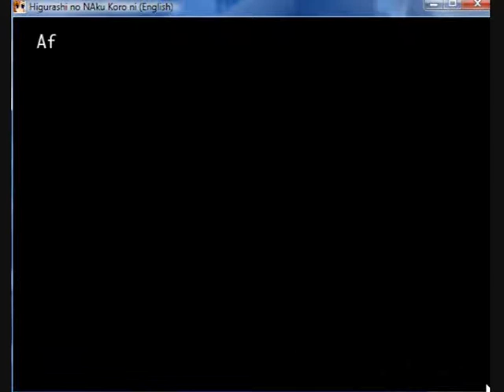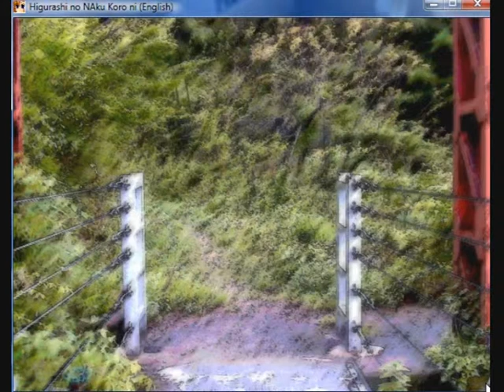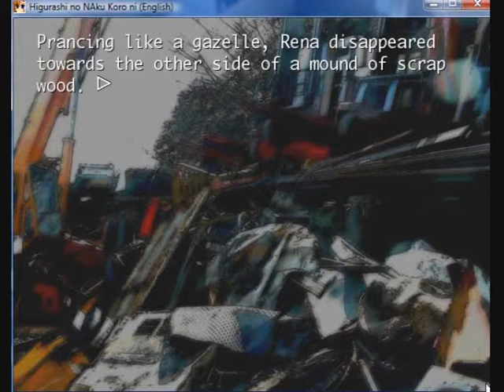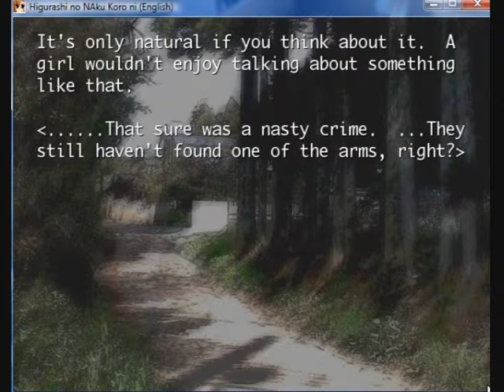Higurashi no Naku Koro Ni:Onikakushi Arc - 08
This is the sound novel/visual novel/game.

Applocale functions on vista, I'm using to run the patches and I use it to install the games too. Doesn't give me a problem.

Anyone interested in me uploading the rest? If so just say so, I don't mind playing and recording while I'm doing that LOL
Sorry about those red and blue lights on some parts of the video. WM capture did that ._.